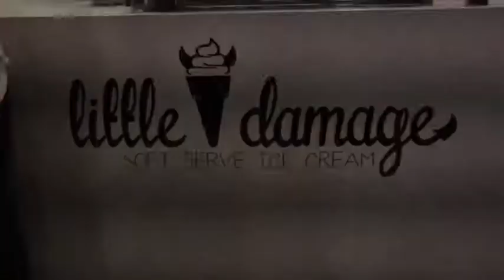MY FIRST VLOG: DTLA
Hey guys!
In this episode I explore Downtown Los Angeles with the help of two friends. We visit a cool ice cream shop, and a mini mart.